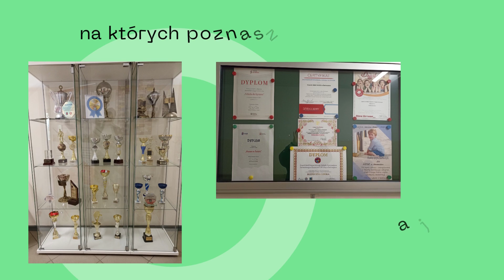Poznajcie Branżową Szkołę I Stopnia WZDZ w Świnoujściu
Branżowa Szkoła I Stopnia WZDZ w Świnoujściu jest jedną z trzech tego typu szkół których WZDZ w Szczecinie jest organem prowadzącym. Zapraszamy do prezentacji.